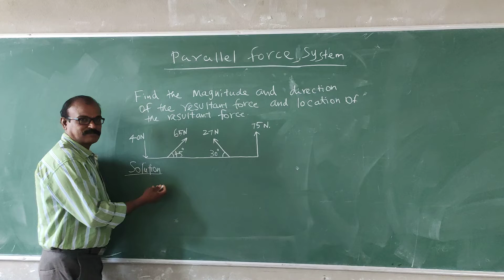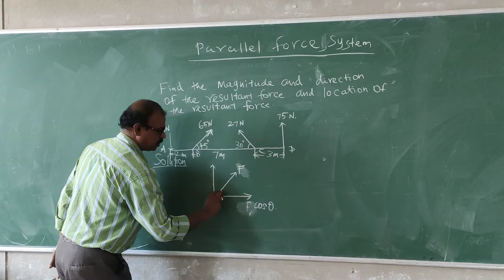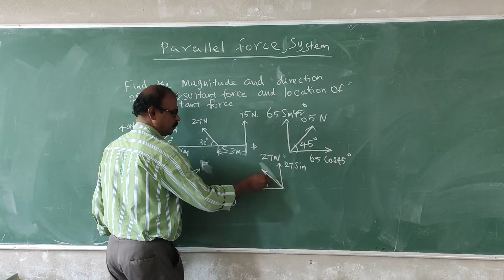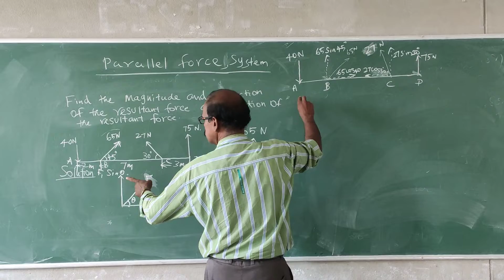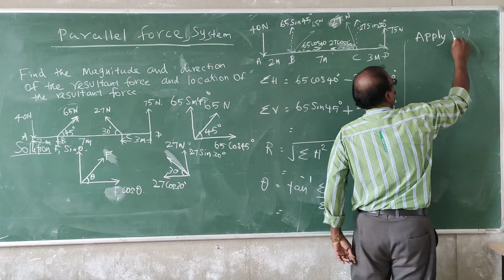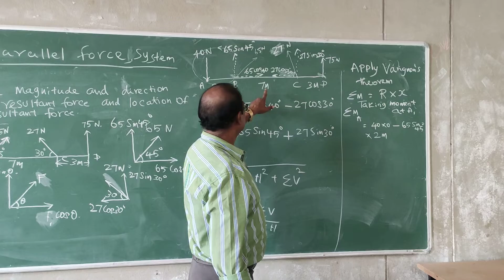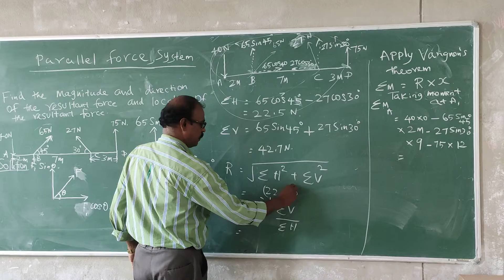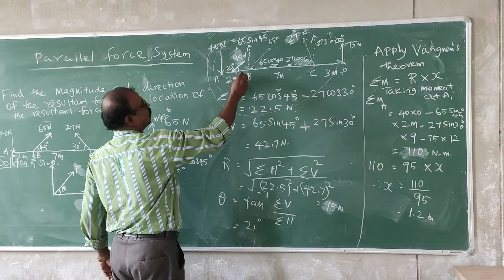Engineering Mechanics-Parallel force system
This video gives a detailed overview about the parallel force system